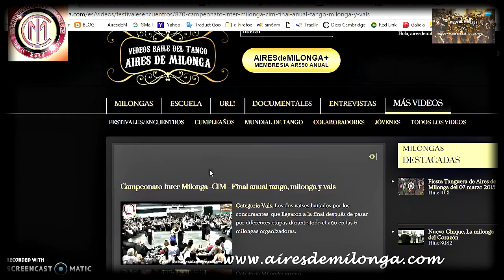Campeonato inter Milonga Final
Autorizada la reproducción ORIGINAL. Prohibida su venta, modificación y edición. Descarga y carga a otro medio debe requerir la autorización al autor.